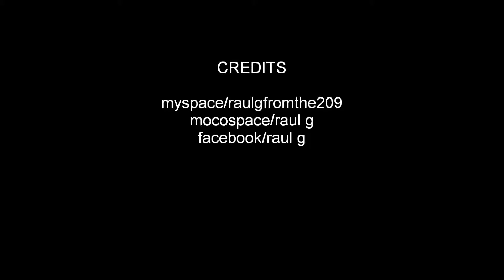Raul G - Get Your Story Straight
Raul G